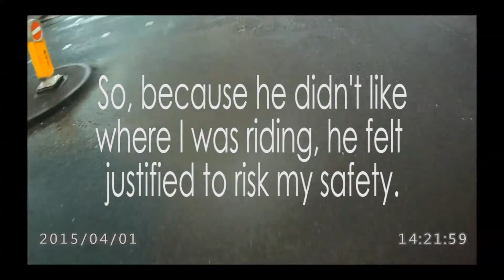KX53 SBZ S&S Travel, Close Pass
READ THE DESCRIPTION: Including the police response to my complaint.

Despite the wet and windy weather, this driver felt that because I wasn't fully in the cycle lane, that he would disregard my safety, and pass two-feet away from me.

It's certainly well within the distance shown in rule 163 of the highway code

Given the drivers excuse, this could be classed as a punishment pass.

This is an unacceptable standard of driving, and actually falls under the definition of Dangerous Driving, as the below CPS website explains;

"• failing to have a proper and safe regard for vulnerable road users such as cyclists, motorcyclists, horse riders, the elderly and pedestrians or when in the vicinity of a pedestrian crossing, hospital, school or residential home;"

Just had a phone call from the police

They won't be taking action because they say it falls beneath the threshold for prosecution.

I was also told that I contributed to the incident by not being fully in the cycle lane, and that I move more out of the cycle lane and didn't do a shoulder check, as the bus is about to pass. and the driver gave me room.

Note that any deviation from my course at that point, is around 6-inches. and still puts the driver so close that I could reach out and touch his vehicle.

So it's my fault fault for not being fully in the cycle lane, my fault for having a 6-inch deviation in course.

The driver got a "be careful of cyclists mate" advice from the police.

The sergeant that called me said that if I have any other incidents, they will look at them.